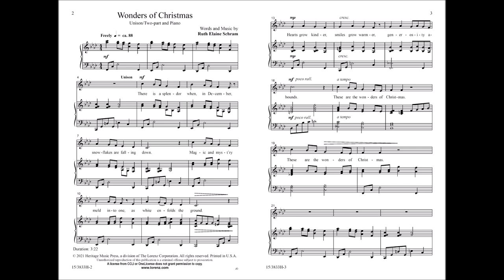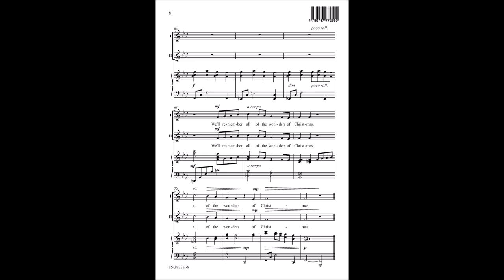Wonders of Christmas (Unison/Two-part) - Ruth Elaine Schram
15/3833H - "Magic and mystery meld into one…” Ruth Elaine Schram’s poetic text conveys the wonders of the season. A fresh minor-key melody gently descends like snowflakes.